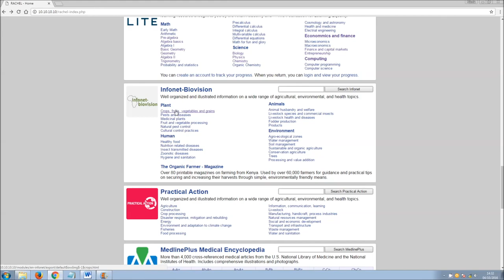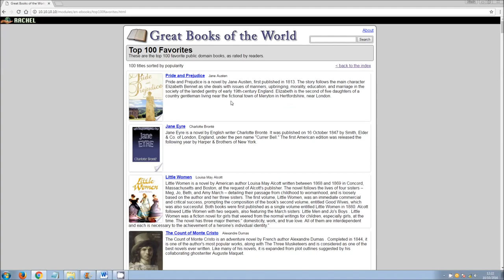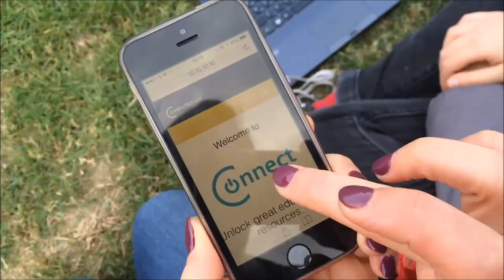An Internet for All, Anywhere. Computer Aid Connect